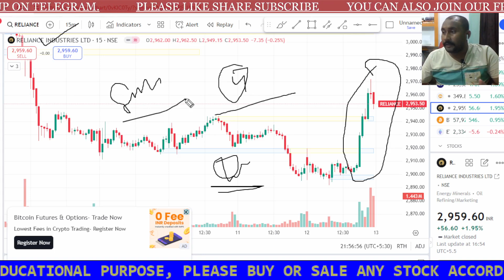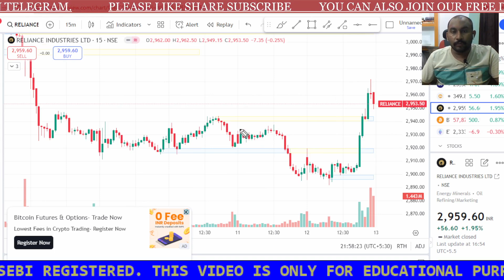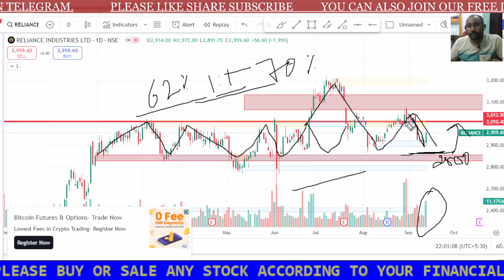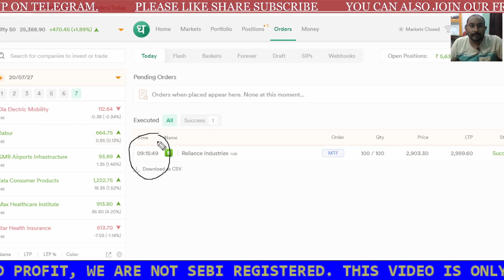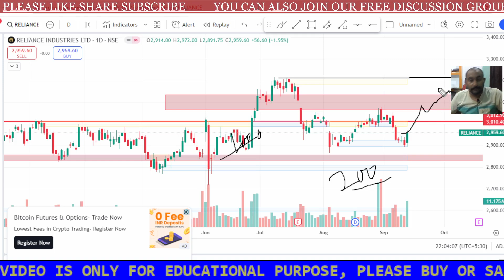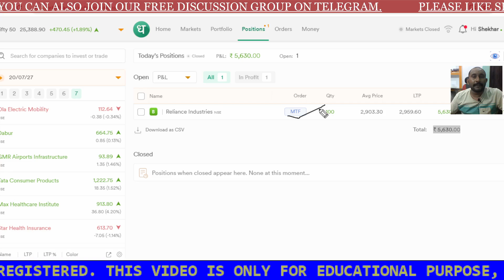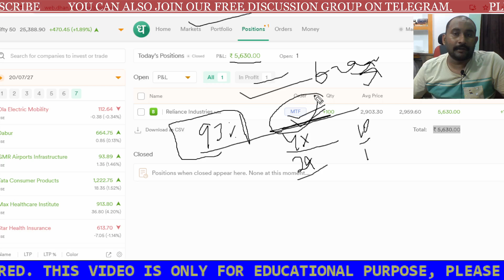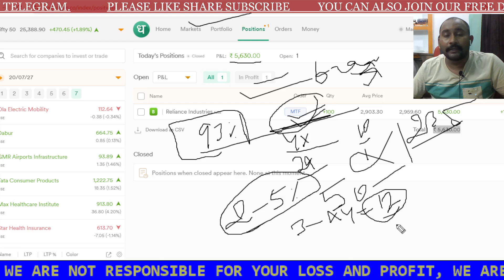2nd Day Profit ₹6.8K from Swing Trading || Swing Trading For Beginners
2nd Day  Profit 6.8K from Swing Trading || Swing Trading For Beginners
1 Day  Profit 15k from Swing Trading || Swing Trading For Beginners

1 Year P&L 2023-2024 || Final Verified P&L of Swing Trading 365 Days Challenge From 1 Lakh ||
12 Month P&L || Swing Trading 365 Days Challenge From 1 Lakh ||  6th Month Profit Or Loss

Review You can also watch ...

Ghanshyam Tech Course Review, Power of Stocks Course Review etc.

You Can also watch many courses review on this channel
Ghanshayam Tech, Power of Stocks, Sunil minglani, Abhisek Kar

IITian Trader Course Review

2) Atomic Habbits (Hindi/ English)
3) Psychology of Money (Hindi/English)
4) Three Combo Books you should must read (Hindi/ English)

2) Price Action Trading Technicals Hindi Book *** (Best Book)

ETF TRADING,
HOW TO TRADE NIFTY BEES,